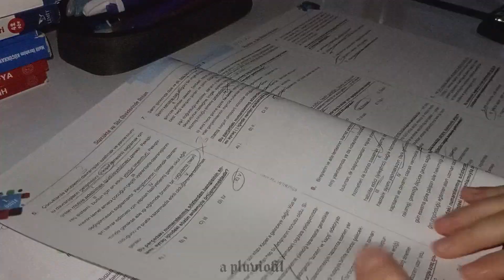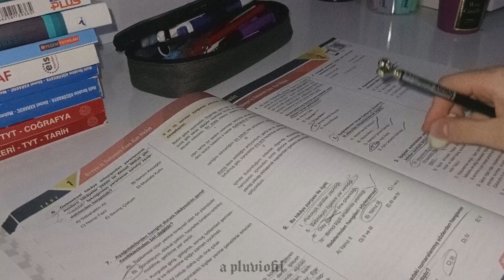Ders çalışma vlog - 11. sınıf Edebiyat Çalışması kısa vlog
.@YouTube btw btw btw

Ders Çalışma Vlog
11. sınıflar nasıl çalışmalı
11. sınıf ders çalışma
edebiyat çalışması
lise ders çalışma vlog
sözelci ders çalışma
sözelci vlog